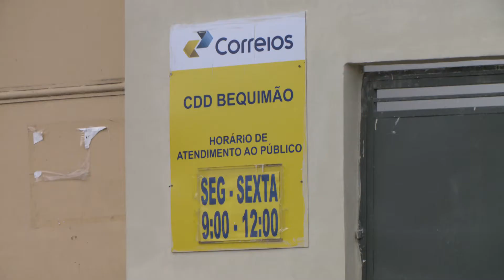[Edição090720]Atrasos na entrega de produtos comprados pela internet geram filas nos Correios